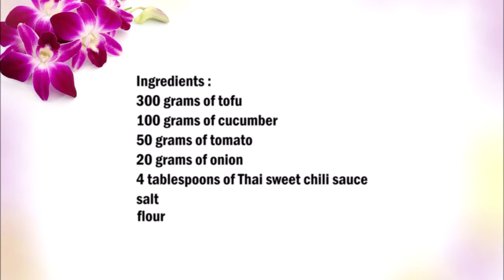Fried tofu with Thai sweet chili salad , 炸豆腐配泰式甜辣沙拉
English :
300 grams of tofu
100 grams of cucumber
50 grams of tomato
20 grams of onion
4 tablespoons of Thai sweet chili sauce
salt
Flour

Cut the totu into pieces and flour them with flour.
Cut the cucumber, tomato and onion and mix with the sauce, season with salt.
Fry the tofu in hot oil.
Then serve the tofu with the salad.

中文：
300克豆腐
100克黃瓜
50克番茄
20克洋蔥
4湯匙泰國甜辣醬
鹽
麵粉

將圖圖切成小塊，然後用麵粉撒上麵粉。
切黃瓜，番茄和洋蔥，並與醬汁混合，加鹽調味。
用熱油炒豆腐。
然後將豆腐和沙拉一起食用。